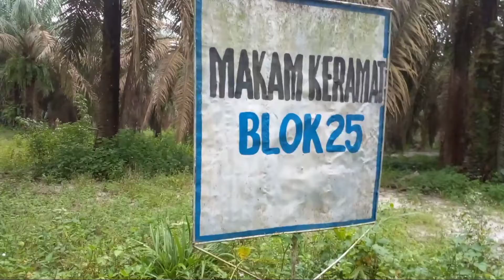berburu para seniper sumatra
perjalanan rombongan para seniper sumatra berburu